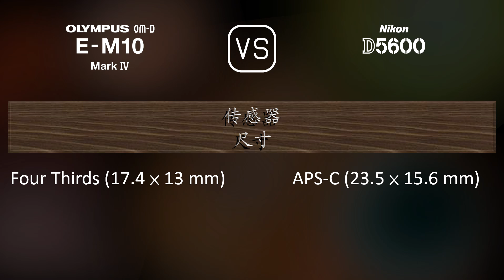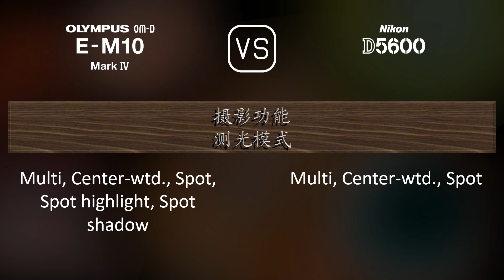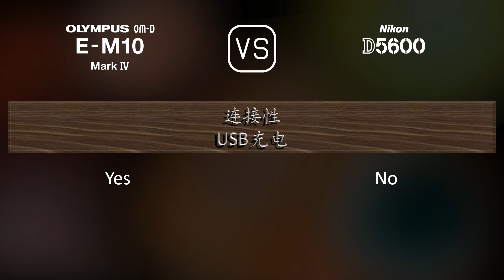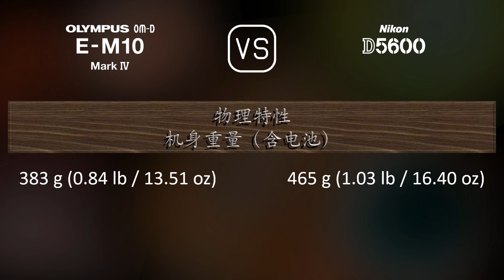Olympus OM-D E-M10 Mark IV 与 Nikon D5600 的规格比较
本视频是 Olympus OM-D E-M10 Mark IV 与 Nikon D5600 的功能概述和规格比较 (comparison of specifications)，希望对您有所启发。感谢您的支持。

00:25 推出
00:33 机身
00:40 传感器
01:01 图片
01:16 光学与对焦
01:41 屏幕
01:58 取景器
02:13 摄影功能
03:06 录像功能
03:20 贮存
03:24 连接性
03:49 物理特性
04:07 杂项